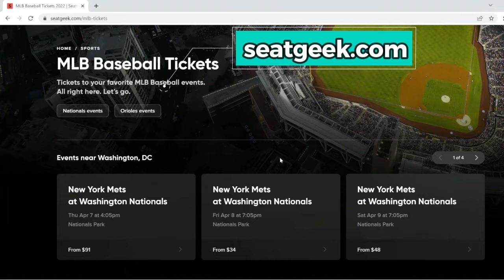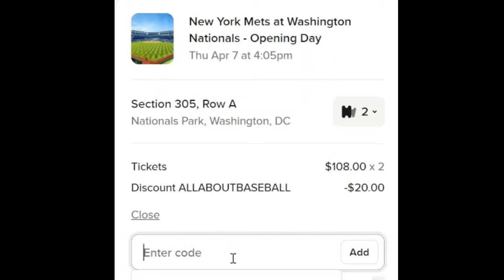Loperfido made one of the best catches of the year | Houston Astros Highlights